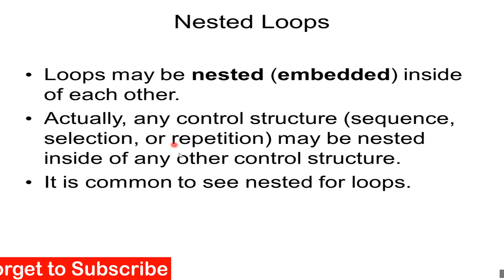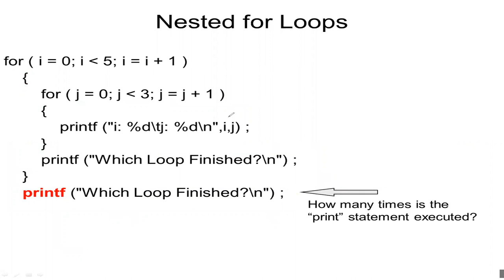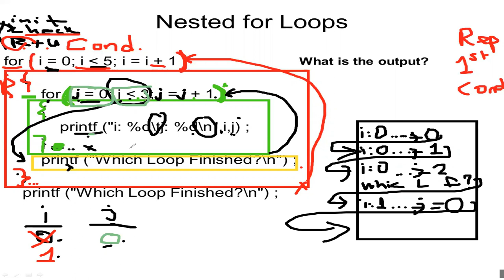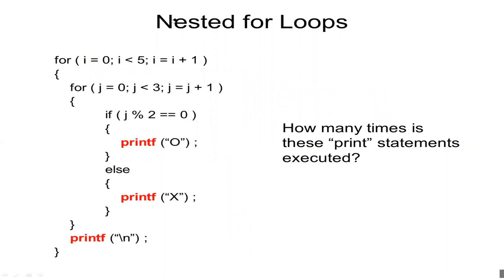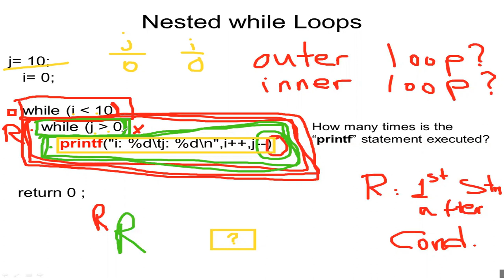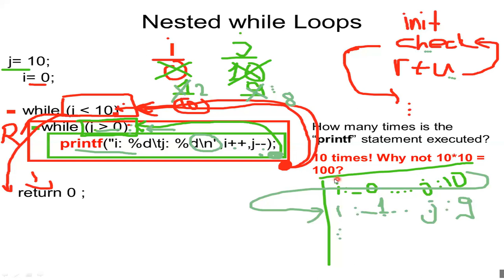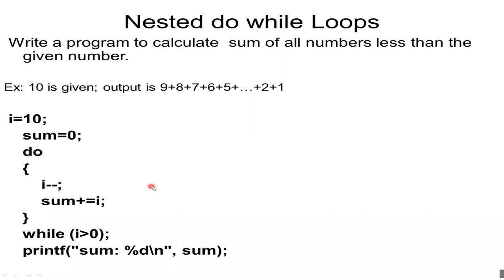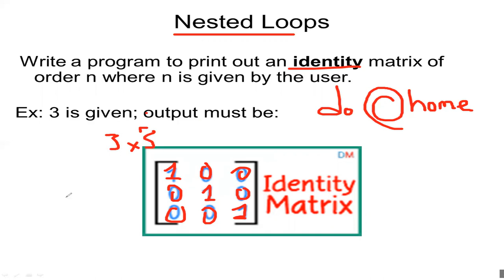C Programming Language Tutorial: NESTED ( FOR, WHILE & DO WHILE) LOOPS with examples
In this lecture, we will learn how to use NESTED loops: FOR, WHILE & DO WHILE.We will study DO WHILE loop and  solve many examples
This playlist is composed of the Compe113 C Programming course online lecture videos recorded during the Corona pandemic.